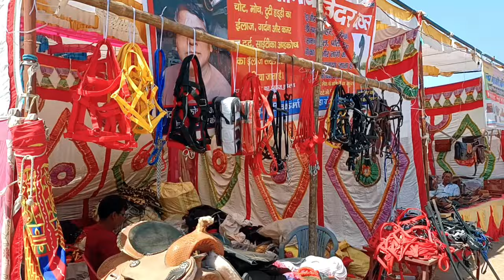खुशखबरी रणशी होर्स शौ 2024 शुरू आएं खूबसूरत घोड़े घोड़ी। ransi horse show 2024।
रणशी होर्स शौ
रणशी होर्स शौ 2024
ransi show 2024
ransi horse show 2024
ransi Marwadi horse show 2024
ransi horses 2024 live
ransi horse show 2024 result
ransi Marwadi horse show 2024 ki video
ransi Marwadi horse show
ransi horse show 2024 live
horse market
horse Market Rajasthan
Rajasthan horse Mela 2024
horse Mela 2024 Rajasthan
horses 2024 Rajasthan
saste horse market in Rajasthan
Ghoda ghodi video
ghodi dance
saste horse market in India
saste Ghode ghodi market in India
saste Marwadi Ghoda ghodi Market ine Rajasthan
horse video
Balotra Mela 2024 update
Balotra horse Mela 2024 update
Balotra Mela 2024 date
Balotra horse Mela 2024 date
Balotra Mela 2024 news